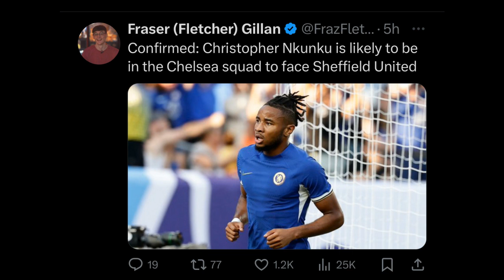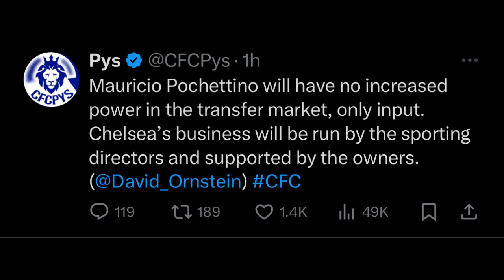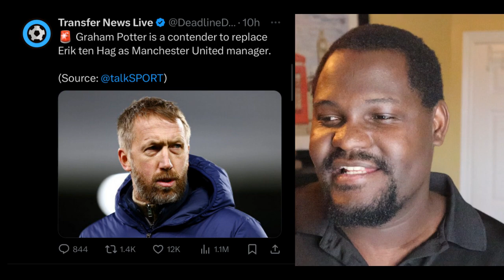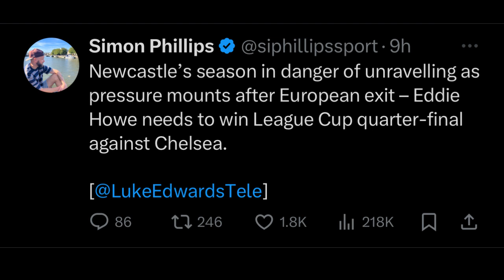Nkunku Back to Face Sheffield United? Potter to Manchester United?! Pochettino NO POWER in Transfers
Nkunku Back to Face Sheffield United? Potter to Manchester United?! Pochettino NO POWER in Transfers. Let's Discuss.